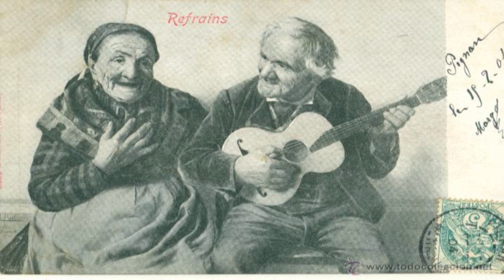Hermanos Gómez Ortega - El Artista (José Escajadillo)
Desde Zamora Chinchipe, Ecuador el dúo Hermanos Gómez Ortega interpreta ''El Artista'', grabación casera año 2.000.
Edmoon Records 2013